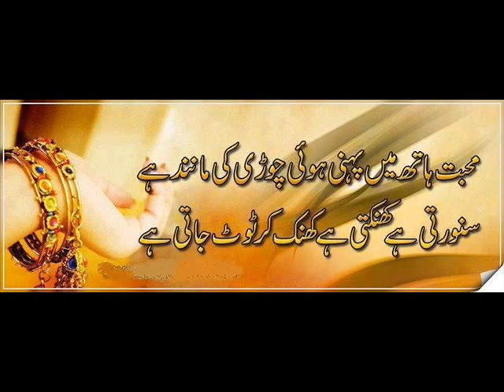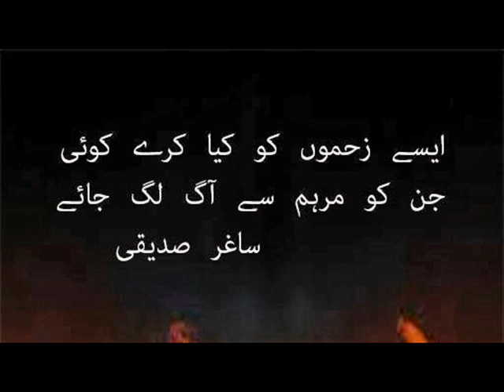baat muqadar py aa kar ruk gai ha warna the beautifull poetry in my channel